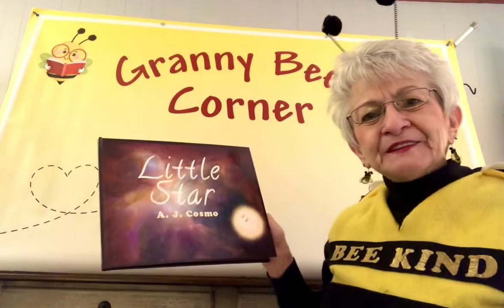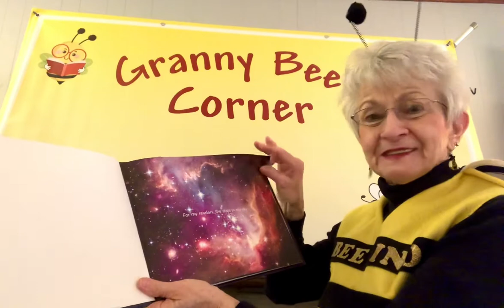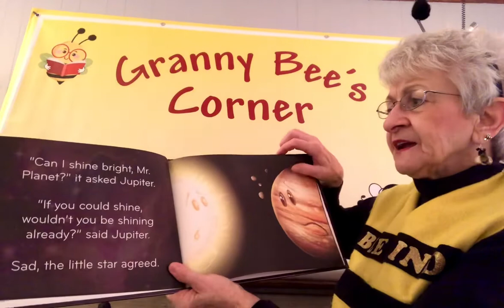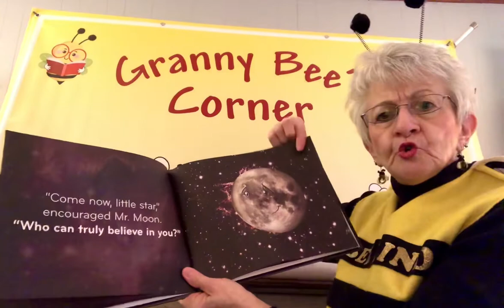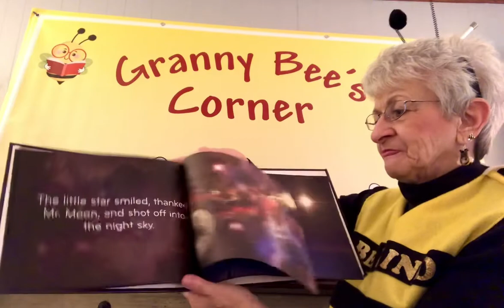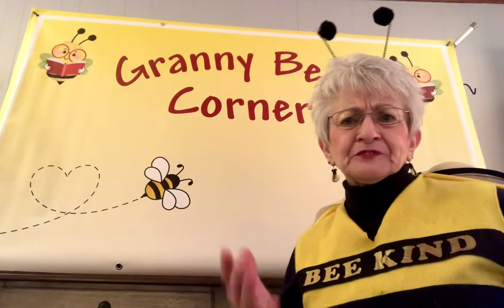Little Star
This little star shows us what a difference it can make when we have confidence in ourselves!